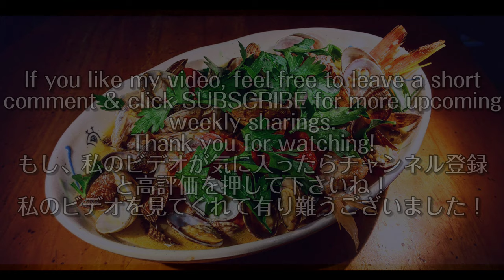イトヨリダイのアクアパッツァ #79 Golden thread fin-bream aqua pazza 金线鱼意式番茄煮鱼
今回は高級魚 イトヨリダイをアクアパッツァに料理してみました。イトヨリダイの旨味、アサリの旨味、トマトの酸味、ニンニクの風味、イタリアンパセリの香りなど全てが調和して最高に美味しいアクアパッツァになりました。これは本当に試してみる価値があります。イトヨリダイは素晴らしい魚でした。

This time, I cooked the high-class fish Golden thread fin-bream in aqua pazza. The umami of Golden thread fin-bream, the umami of clams, the acidity of tomatoes, the flavor of garlic, and the scent of Italian parsley are all in harmony to make the most delicious aqua pazza. This is really worth a try. Golden thread fin-bream was a wonderful fish.